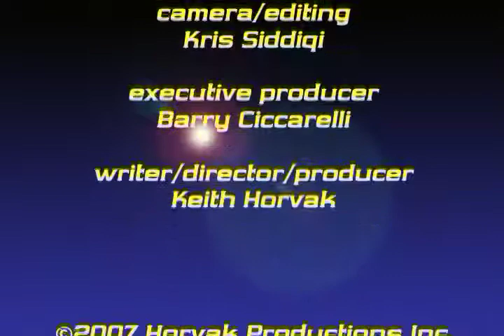Cock'd Gunns EPK - Horvak Productions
Horvak Productions presents:
Cock'd Gunns - Rockin' to riches and fame